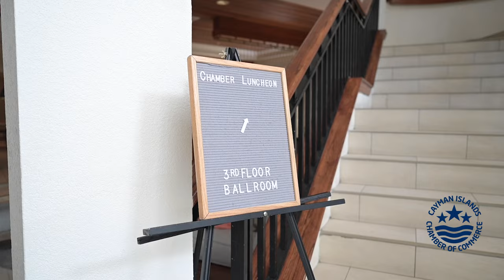Cayman Chamber Parliamentary Luncheon Recap 2022